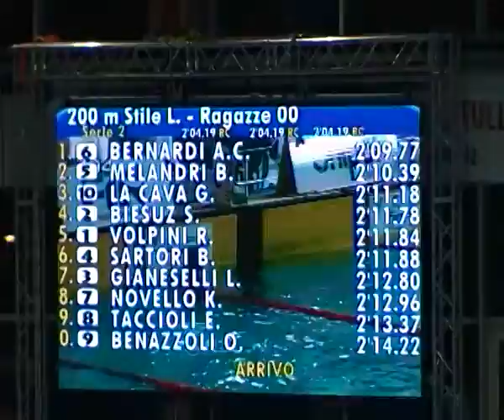Italiani Riccione taccioli 200SL